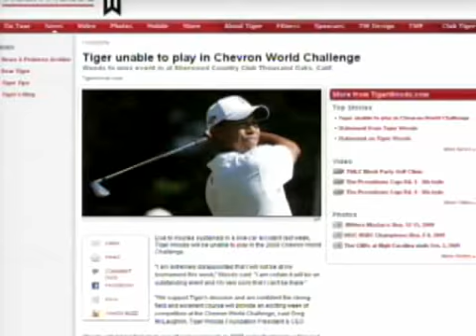Barbershop Buzz on Tiger Woods going public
Today on the Barbershop Buzz News- Do personal matters need to be public when it comes to professional athletes. Why is there a need for a press conference when there is no crime? People speaks about Tiger woods scandal and his girlfriends.